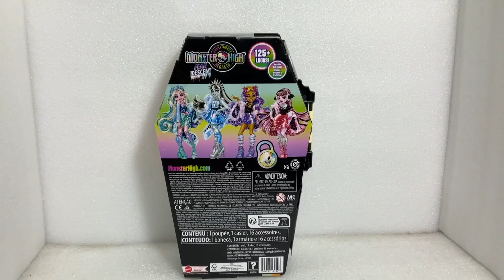MONSTER HIGH G3, SKULLMATES SECRETS FEARIDESENT, CLEO DE NILE, REVIEW, UNBOXING, VALE LA PENA?